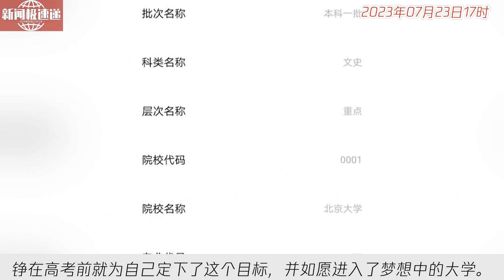中国新闻07月23日18时：恭喜！“敬礼娃娃”郎铮被北京大学录取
封面新闻报道，敬礼娃娃郎铮成功被北京大学国际关系学院录取。郎铮在高考前就为自己定下了这个目标，并如愿进入了梦想中的大学。对于未来的大学生活，他期待通过与更多人接触和交朋友，扩展眼界，增长见识，以不同的提升迎接大学的挑战。他的父亲表示，郎铮希望通过努力学习成为对社会有用的人，回馈社会、帮助更多人。我们祝愿郎铮在大学里继续努力，成为一名有出息的人。